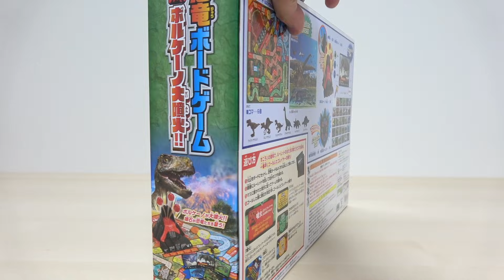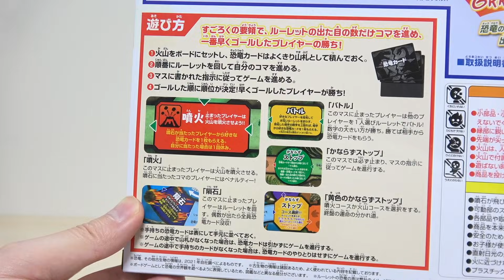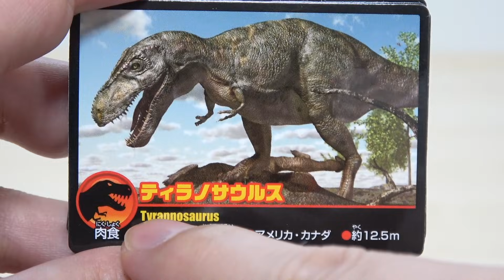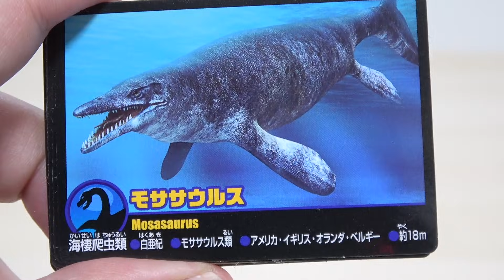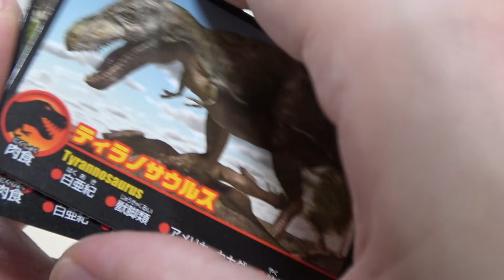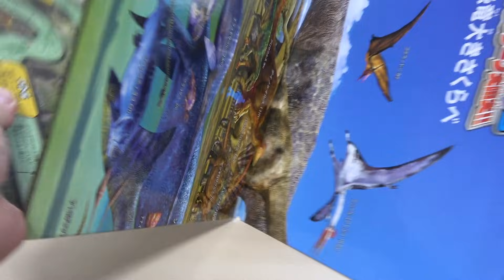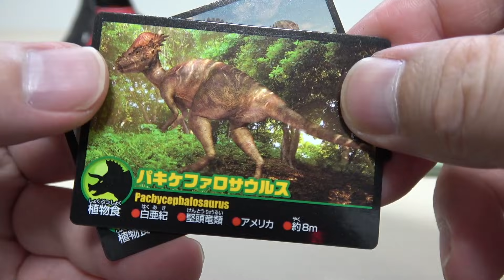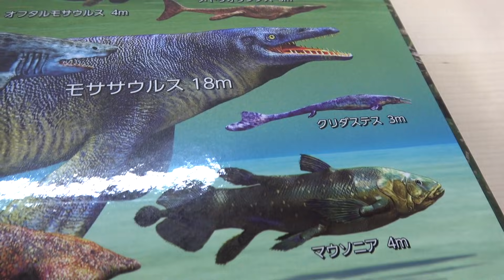火山の噴火に気をつけろ!楽しく遊べるボードゲーム 新商品 恐竜ボードゲーム ボルケーノ大噴火